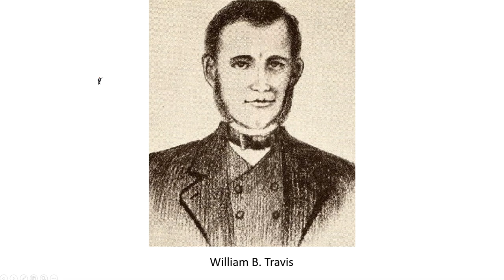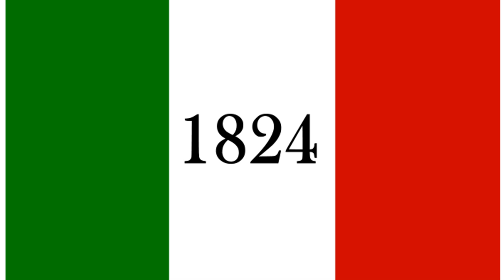The Fall of the Alamo-Texas History #23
The fall of the Alamo and the Goliad Massacre.